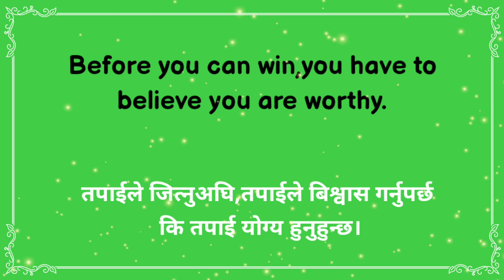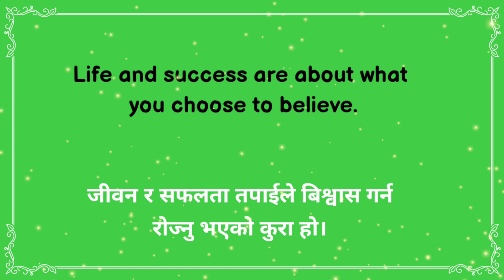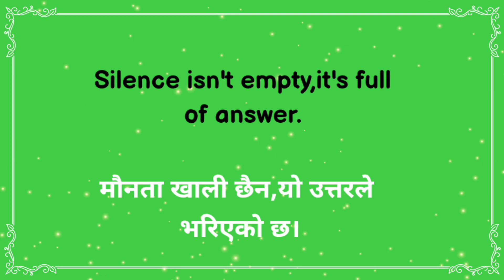English Ma सिक्नुहोस नेपाली Quote | Motivational Quote | True lines | 24 June 2023 | English Darbar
This video is developed to learn english in nepali.

English Nepali Quotes
Motivate
English Darbar
True lines

अङ्ग्रेजी सिक्नुहोस नेपालीमा

English learn nepali,english dictionary to nepali
learn english in nepali vocabulary, verbs and grammar.